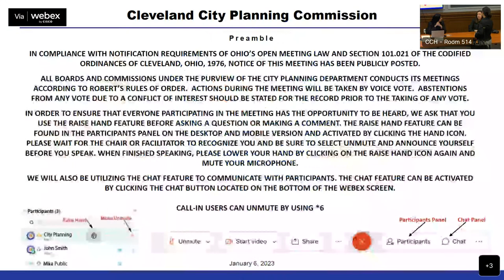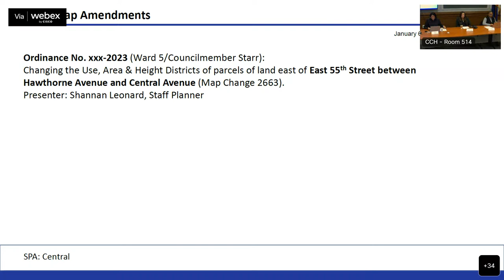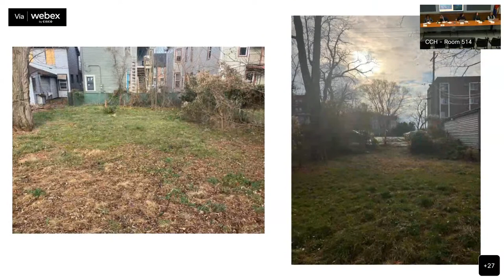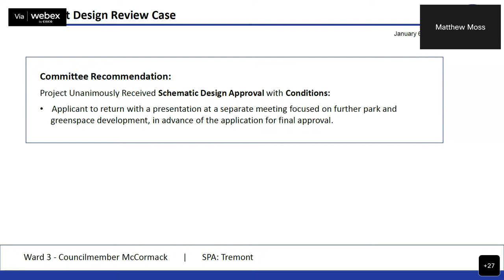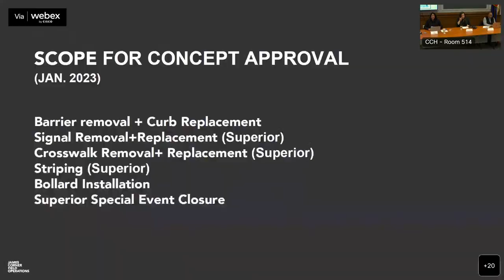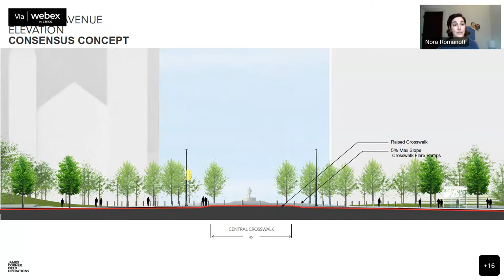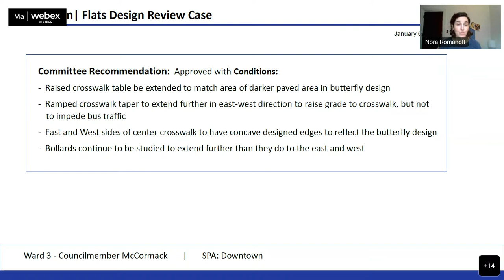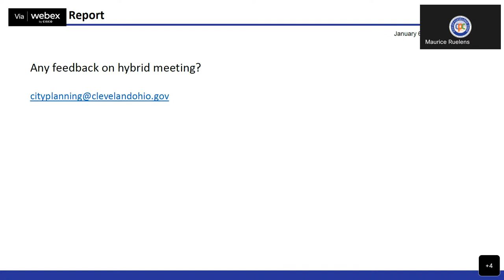City Planning Commission Meeting for Jan. 6, 2023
Live Stream of the -  Jan. 6, 2023 City Planning Commission Meeting.